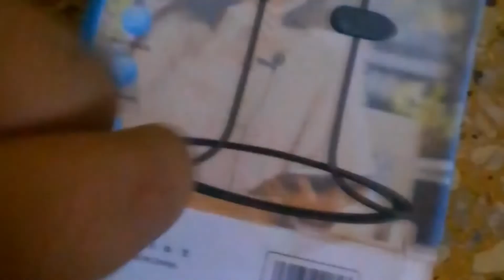popat with football match 😂 hussaingamingandvlog👑